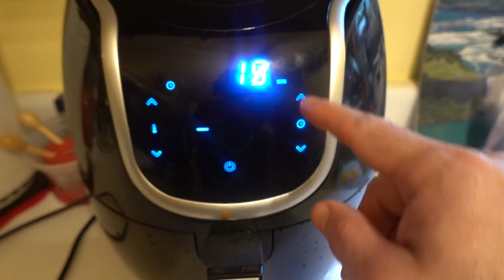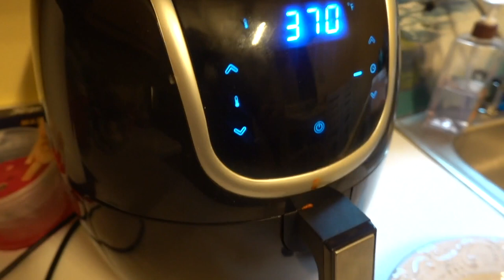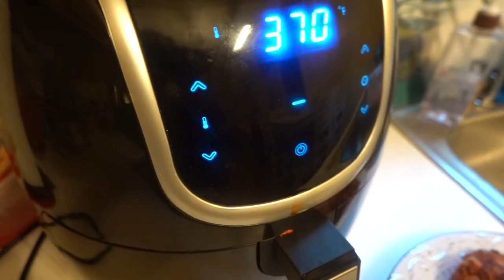Delicious and Crispy: How to Cook the Perfect Chicken Thighs and Wings in the Power XL Air Fryer Pro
Secrets to Achieving Perfectly Crispy Chicken Thighs and Wings in the Power XL Air Fryer Pro

7 Year Old Ianey Eating Delicious Chinese Chef Wang Noodles With Cool Chinese ChopSticks!